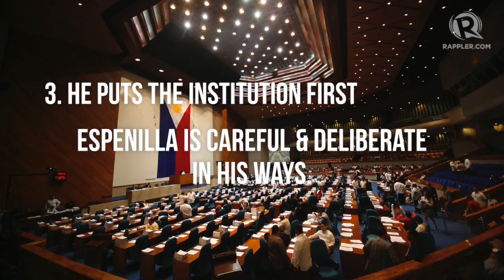5 things you need to know about incoming BSP Governor Nestor Espenilla Jr.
More videos on Rappler Follow Rappler for the latest news in the Philippines and across the globe. Learn more about Nestor Espenilla Jr., the man who will oversee the Philippines' banking and monetary system, before he leads the Bangko Sentral ng Pilipinas on July 2017.